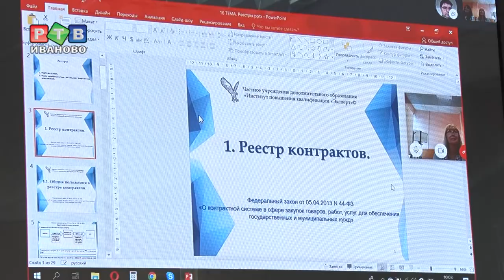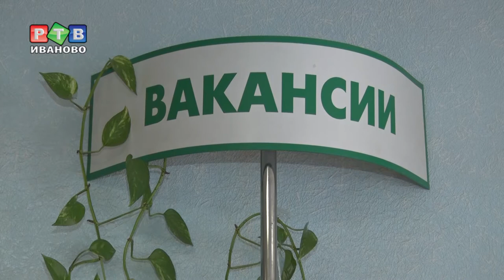Старшее поколение идет учиться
С апреля этого года в Ивановской области реализуется новый региональный проект «Старшее поколение». Его задача – сохранить занятость граждан предпенсионного возраста. Какие профессии можно освоить – смотрите в нашем сюжете.